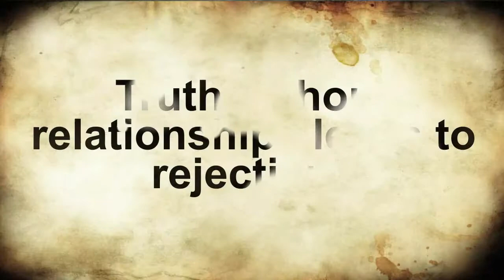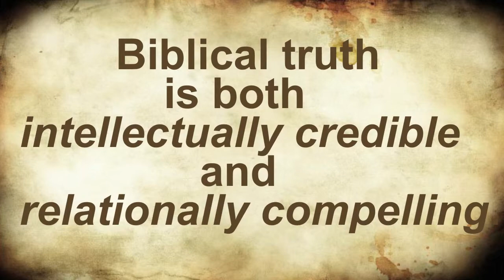Truth Without Relationships Lead to Rejection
Biblical apologetics, biblical truth is both intellectually credible and relationally compelling.

"Truth & Relationships" (Pt 9)